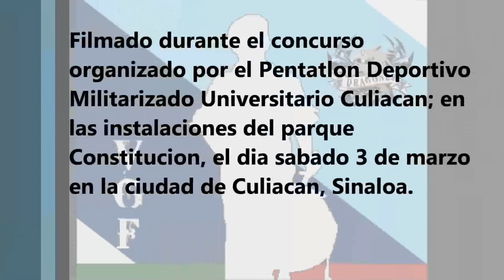Banda de Guerra 1ro Primaria Ruben Jaramillo Pentatlon 2012